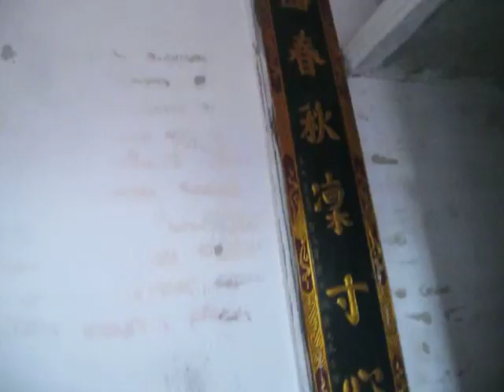giỗ cụ thiêng họ hoàng phù lưu ứng hòa hà nội